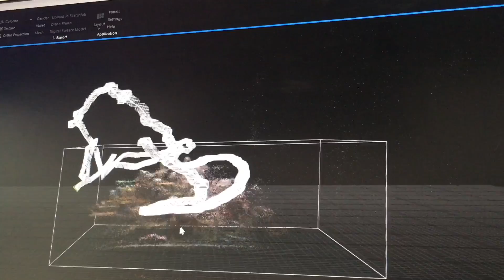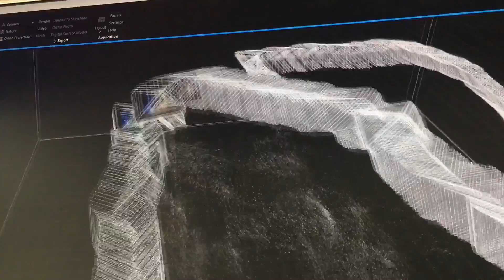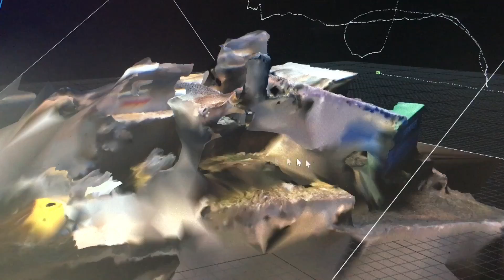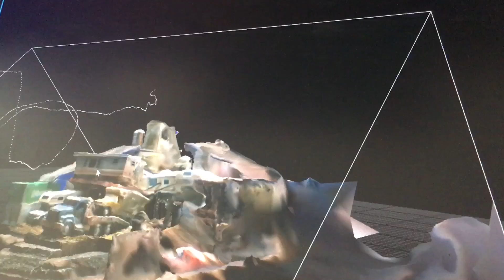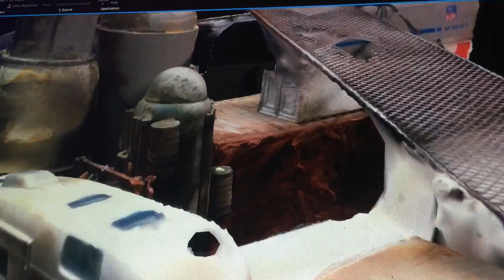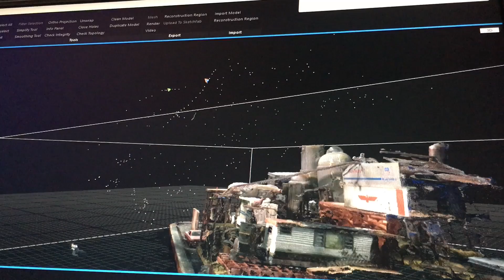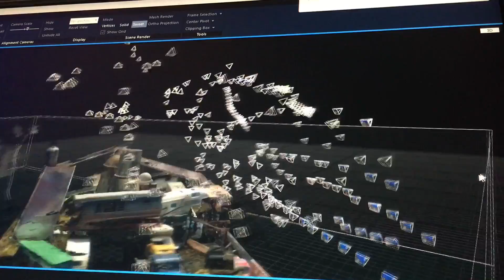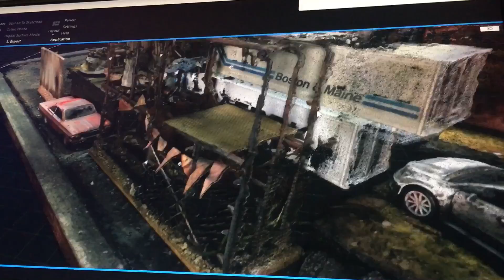Photogrammetry model Nimby long version